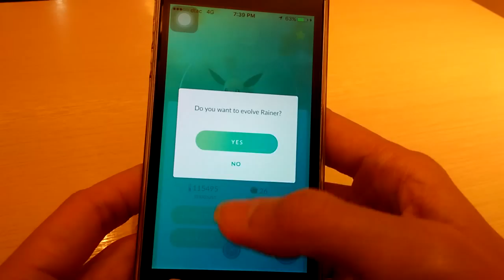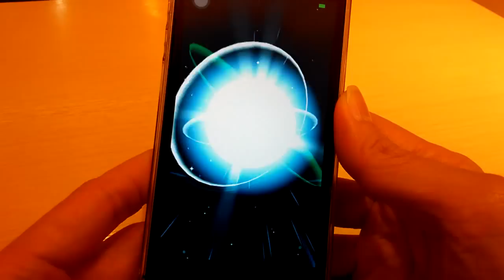Pokemon Go #18 แมวหูจีบสีฟ้าหางปลาทู ทดลอง Evolve Eevee เป็น Vaporeon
คลิปนี้พูดถึงวิธีเปลี่ยนร่าง Eevee ให้เป็น Vaporeon

ตั้งชื่อว่า Sparky จะได้ Jolteon
ตั้งชื่อว่า Pyro จะได้ Flareon
ตั้งชื่อว่า Rainer จะได้ Vaporeon